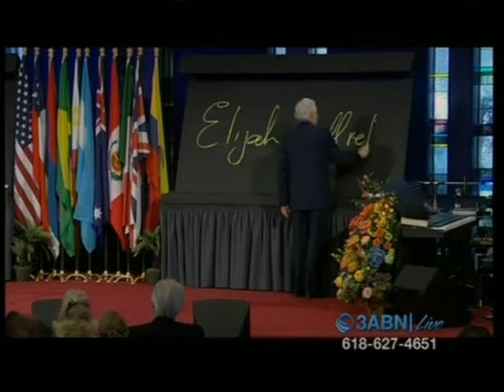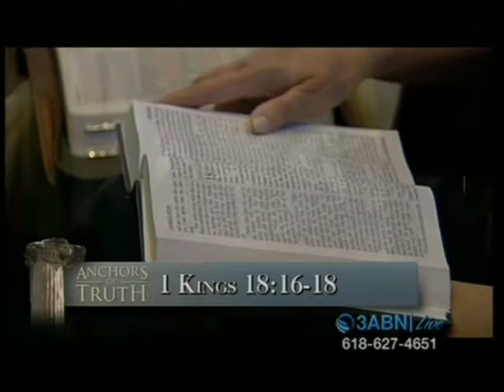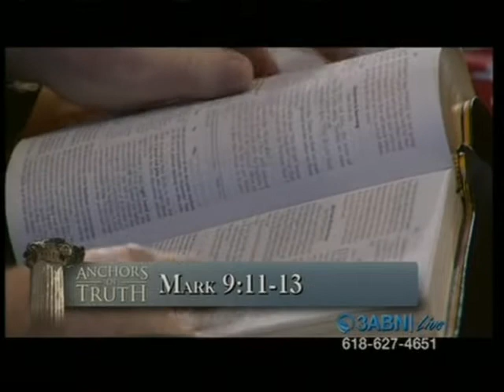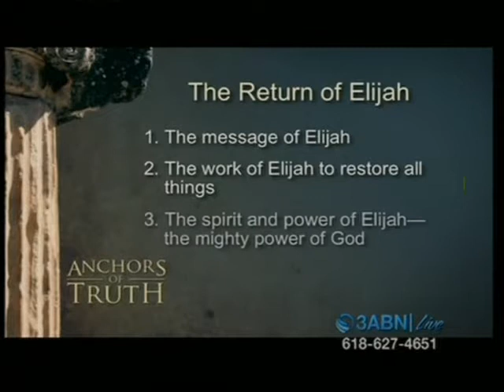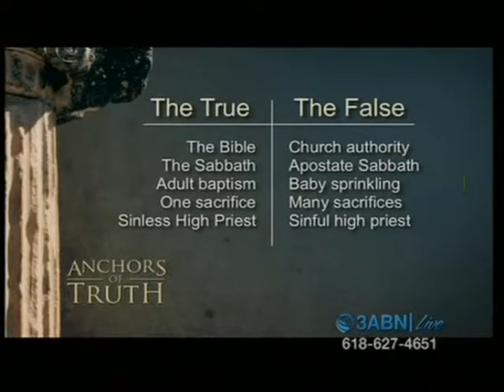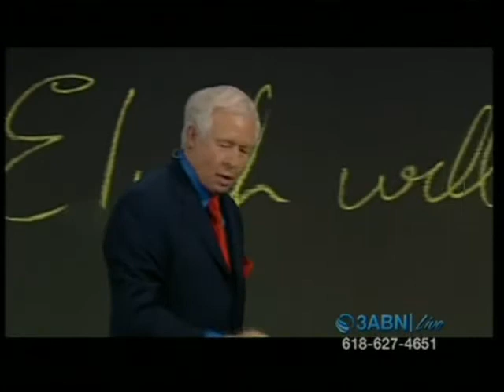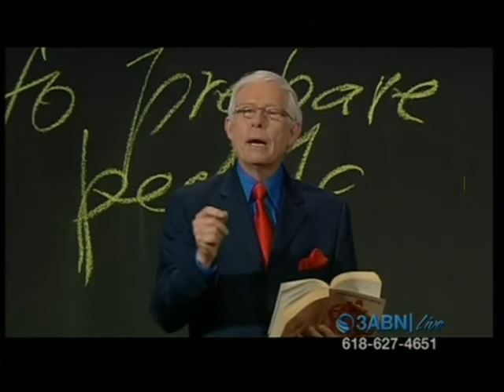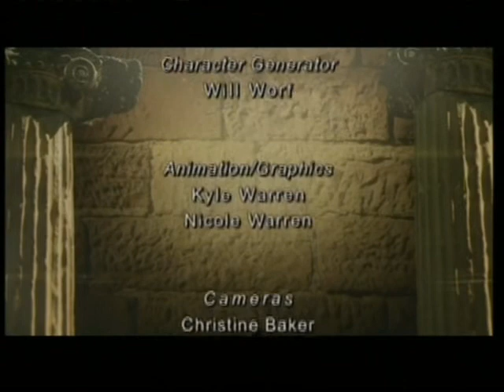The warning - Elijah message - John Carter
About Elijah ... Church and State ...  follow Christ